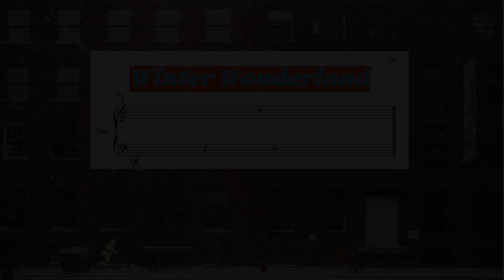[악보Sheet] Winter Wonderland & Jingle Bells / Christmas / Carol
재즈를 좋아하는데, 재즈는 어렵네요. 스윙은 뭔가요? ㅠㅠ D:
독학을 하나.

[Credits]
Arranged, Performed by Yeriel Music